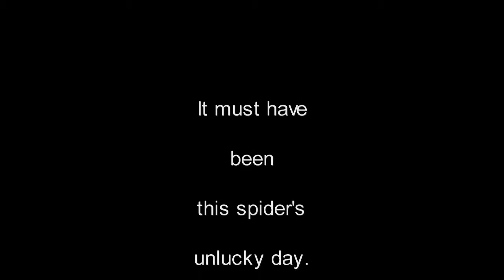Spider building his web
A spider is building his web. Just saw this happening, when I was drinking a nice belgium beer in front of my house, in the neighbours garden.

Took my camera and filmed about half an hour and edited it a little to fit in 10 minutes.

Full video is available on request in 720x576 miniDV or AVI.

Any musical suggestions that are allowed on yt are welcom.